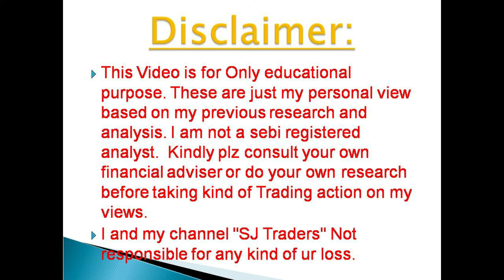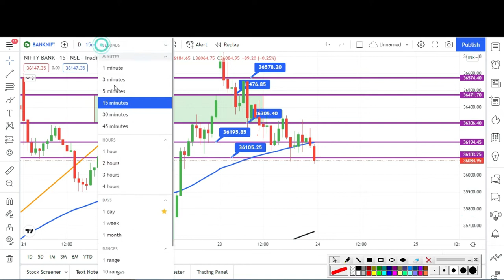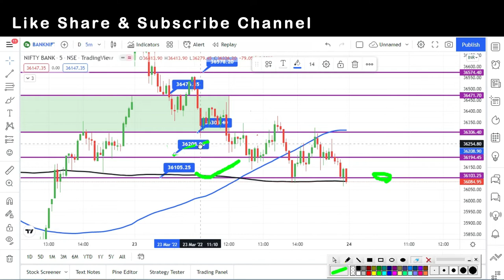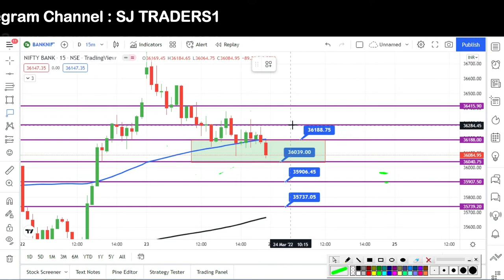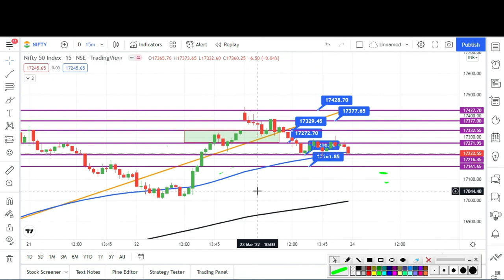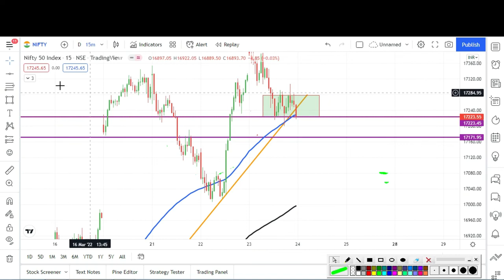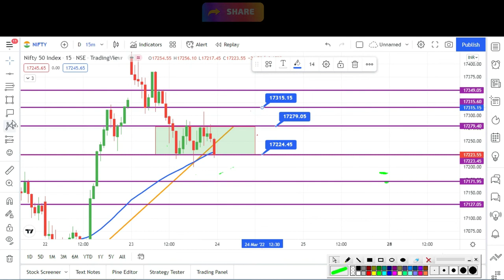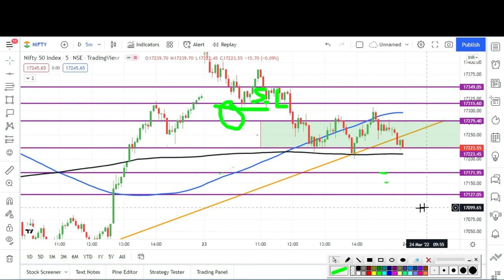Bank Nifty And Nifty Analysis , Weekly Expiry कैसे Trade करे